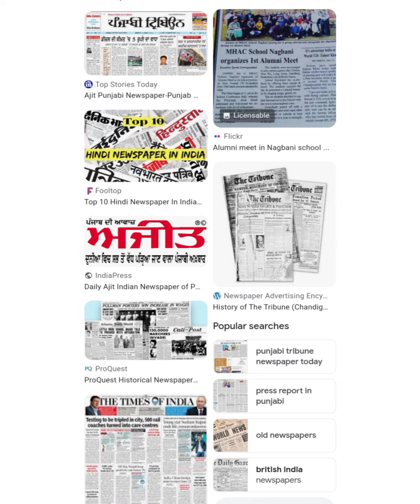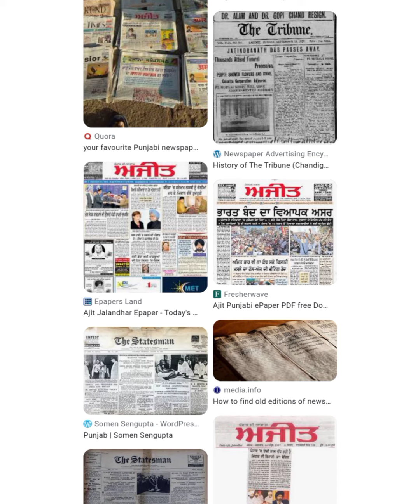some old Punjabi news papers that was published before.